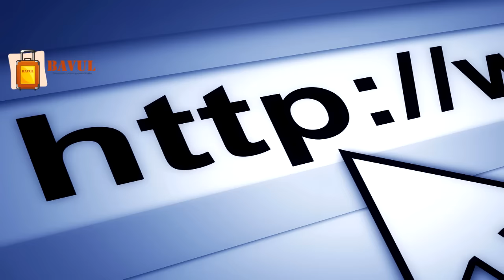Bilgisayar Hakkında İlginç Bilgiler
İlk bilgisayar mouse'u 1964 yılında üretilmiştir ve bu mouse ahşaptır.

İnsanlar normalde dakikada 20 kez gözlerini kırpar.Fakat bilgisayar başındayken bu rakam 7'ye düşmektedir.

İlk elektro-mekanik bilgisayar 1939 yılında Bell laboratuvarlarında George Stibitz tarafından icat edilmiştir.

Her ay 6 binden fazla bilgisayar virüsü geliştirilmektedir.
İstatistik olarak her 6 web sitesinden 5'inde pornografik içeriğe rastlanmaktadır.

Her ay ortalama 1 milyon alan adı tescil edilmektedir.
İlk dijital bilgisayar olan ENIAC 168 metrekarelik bir alanı kaplayabilmekteydi.

İlk sabit disk 1979 yılında yapılmıştır ve 5 megabaytlık saklama kapasitesine sahipti.

Gönderilen postaların yaklaşık yüzde 90'ı spamdır.

Q klavyeler insanların daha yavaş yazması için üretilmiştir.
Bilgisayarda bir şeyler yazarak nefes alış verişimiz hızlanmaktadır.

1980 yılında 1 gblık bir sabit diskin ağırlığı 250 kg'dı.

Dünyadaki bilgisayarların yaklaşık olarak yüzde 40'ı bilgisayar virüslerinden etkilenmiştir.

Günümüzde internete bağlanan 5 milyar cihaz vardır ve bu cihazların sayısı her geçen gün artmaktadır.

2016 yılı içinde facebook kullanıcılarını sayısının Çin'in nüfusunu geçmesi beklenmektedir.